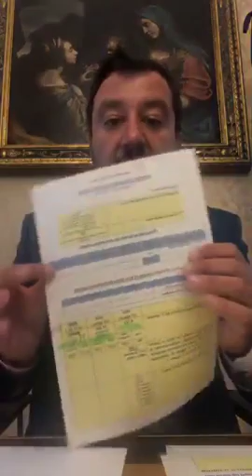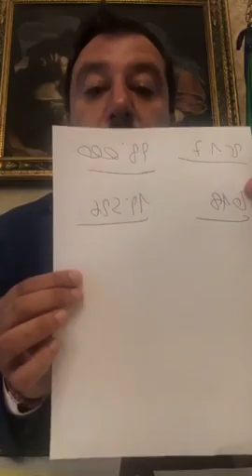🔴 Matteo Salvini: aggiornamenti (23/08/2019).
Ministro Matteo Salvini: «Come promesso, non abbiamo dato nessun permesso allo sbarco in Italia per i 356 immigrati a bordo della Ocean Viking. Prima la sicurezza degli Italiani!
E ovviamente... mai col PD.»